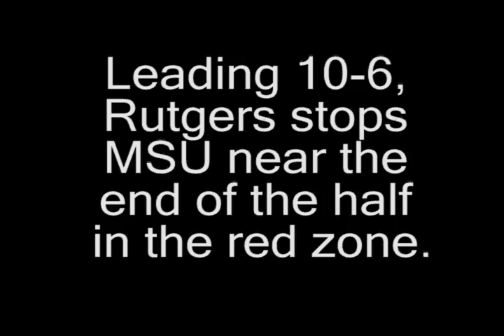Rutgers vs MSU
Lagger4Life and I had a good game that was not decided until the final quarter.